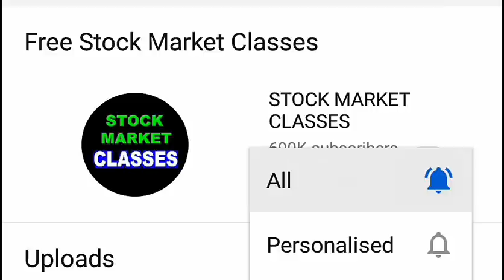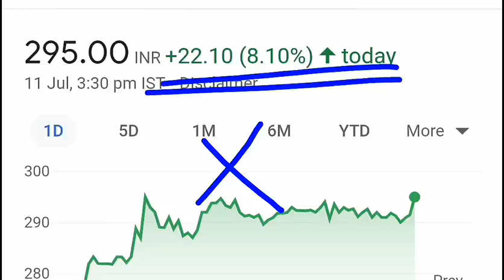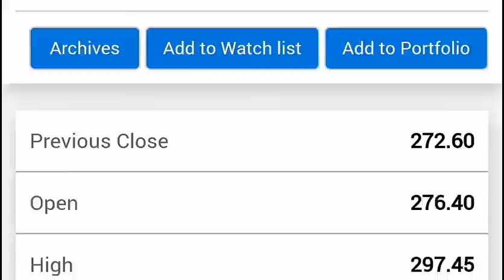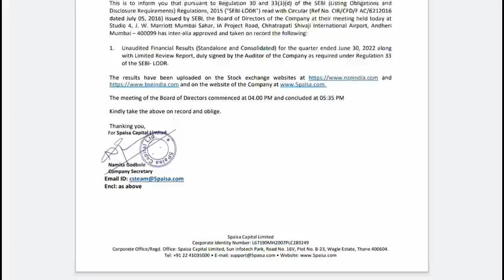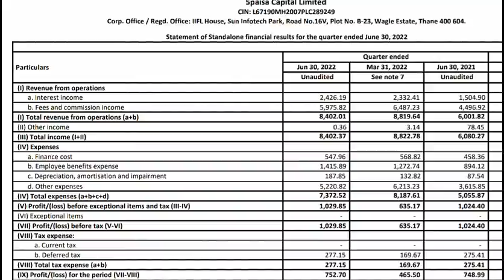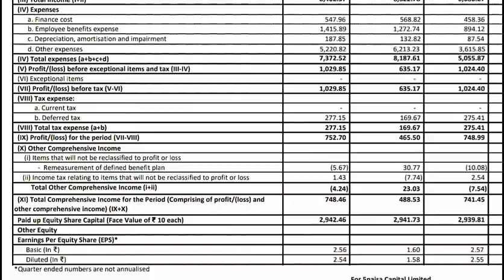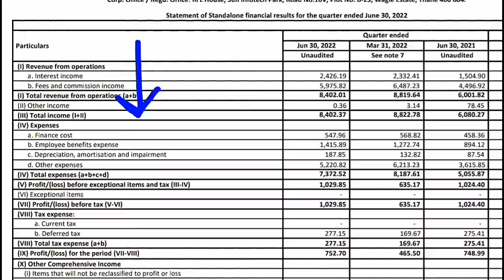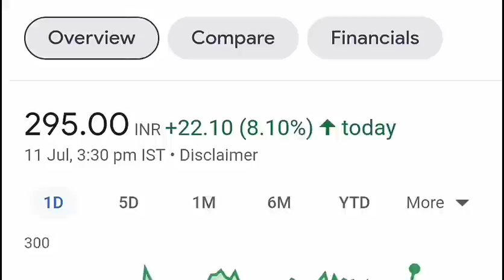एक छोटी कंपनी ने बाजार को चौका दिया ⚫ LATEST STOCK MARKET NEWS DEMAT BROKER STOCK SERVICE ⚫ SMKC